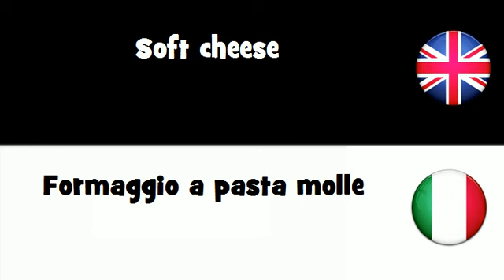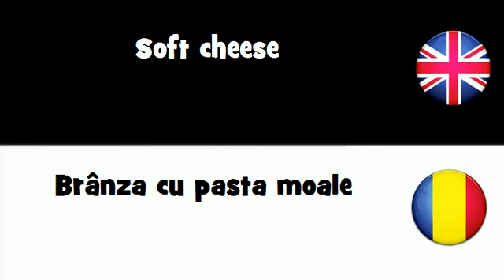SAY IT IN 20 LANGUAGES = Soft cheese